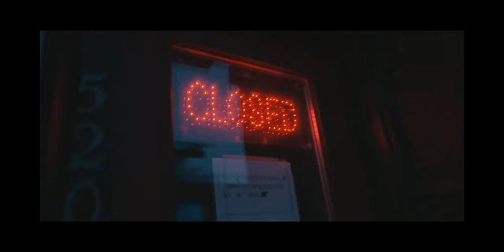Step Up | Justin Amash for President 2020 (Mirror) by Sharif Mater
The jrc99us Vid...E...O Blog fully endorses Justin Amash for President in 2020.

If any of my Vid...E...O Bloggers know I fully endorsed Ted Cruz in 2016. We needed a fully committed Conservative to end the rise of socialism in thr United States. Then Trump corrupted Cruz and Cruz surrendered his principles for the sake of his job.

Justin Amash has been a consistent Conservative retaining a 99% Freedom Works score since he entered Congress in 2010.

We NEED Justin Amash to end the leftist duopoly!

Thank you to Sharif Matar for making this vid and giving me permission to mirror it. Here is the original link: